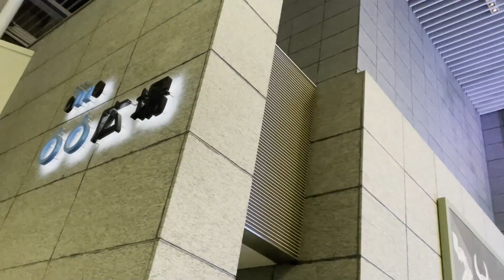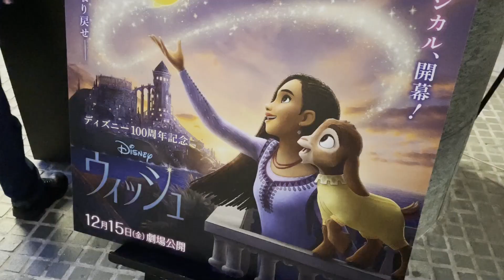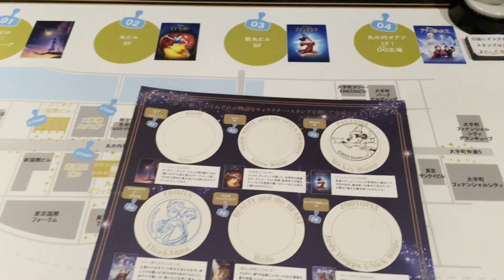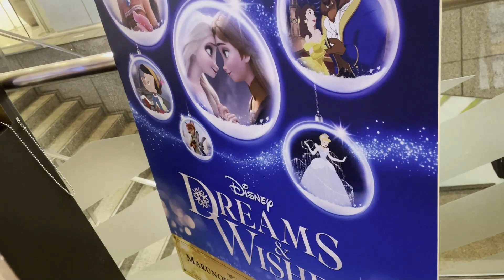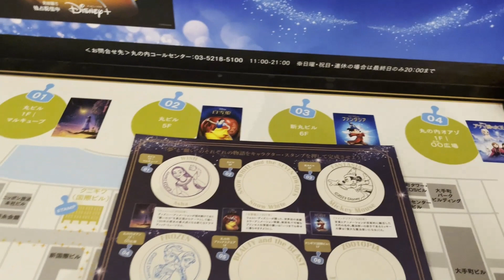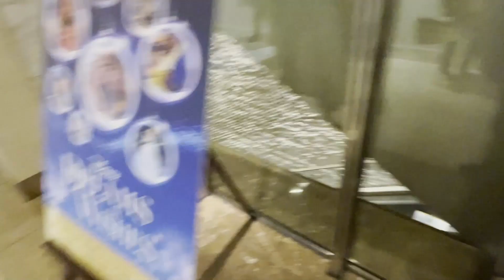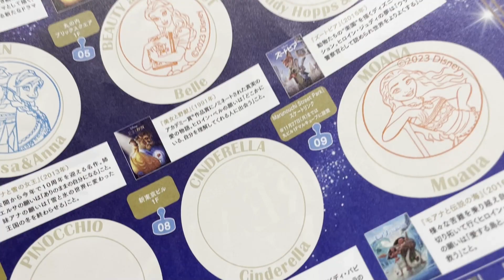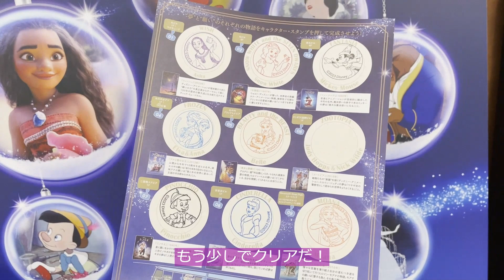【 vlog 】 東京 丸の内 ディズニー イルミネーション スタンプラリー / Disney DREAMS&WISHES クリスマス 【 Tokyo / Japan / Trip 】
みなさま、ごきげんよう。
心暖-cocoa-です。

Vlogを始めたばかりですが、
見てくださる方の癒しになるような動画を作っていきたいです。

Goodボタンやコメントをいただけると今後の励みになります。

【 Coco Log vol.4 】
１． 東京駅周辺　0:12
　⇒丸の内北口

２．丸の内オアゾ　0:43
　⇒ 1F ○○広場（おおひろば） 🌟モニュメント： アナと雪の女王
　　 　　　　　　　　　　　  ♪スタンプ： No.４ 「 アナと雪の女王 」

３． 新丸ビル　2:46
　⇒ 1F 🌟ベンチ： Disney DREAMS & WISHES
        3F アトリウム 🌟モニュメント： ファンタジア
　　 6F ♪スタンプ ：No.３ 「 ファンタジア 」

４． 丸ビル　4:00
　⇒ 1F マルキューブ 🌟モニュメント： ウィッシュ
　　　　　　　　 ♪スタンプ： No.１ 「 ウィッシュ 」
　　　　　　　　　　　　　  No.９ 「 モアナと伝説の海 」
　　※スタンプNo９は、11/28以降「 Marunouchi Street Rink 」へ移動
　⇒ ライティングショー ダイジェスト　5:37
　⇒ 5F ♪スタンプ ：No.２ 「 白雪姫 」

５． 丸の内ブリックスクエア　7:28
　⇒ 1F ♪スタンプ ：No.５ 「 美女と野獣 」
　　 1F 三菱一号館美術館広場 🌟モニュメント： 美女と野獣

６． 新東京ビル　8:53
　⇒ 1F ♪スタンプ ：No.８ 「 シンデレラ 」

７． 二重橋スクエア　9:29
　⇒ 1F ♪スタンプ ：No.７ 「 ピノキオ 」

８． クニギワ　10:11
　⇒ 1F ♪スタンプ ：No.６ 「 ズートピア 」
　　 🌟フォトウォール： Disney DREAMS & WISHES

９． 丸の内仲通り　10:46

☆ Tool
　⇒ Microsoft Clipchamp

＊ Date
　⇒ 2023.11.